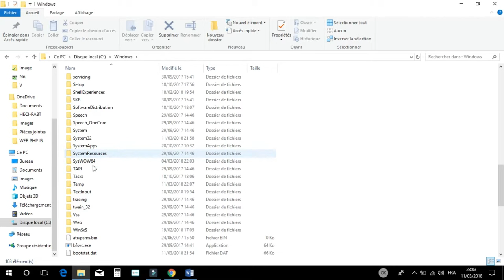Nettoyer le dossier "prefetch"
Vider le dossier "prefetch" pour accélérer Windows
Il est utile de purger régulièrement le dossier prefetch: Cela accélère Windows.